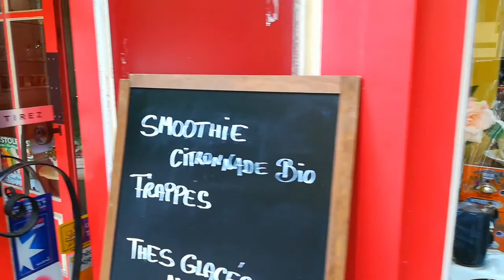Spaziergang durch Menton – Teil 6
Ein Spaziergang durch Menton, eine der schönsten Städte am Mittelmeer.

Lassen Sie sich verzaubern vom Charme der melerischen Gäßchen, der chicken Einkaufsstraßen und der kulinarischen Strandpromenade.